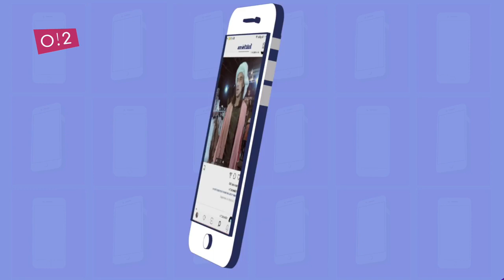LP whistles a theme song from "Nu, pogodi!"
Copyrights о2тв

Fan Club - Total Freedom LP Fans
Oficjalny kanał YT: Total Freedom LP Fans
Oficjalny kanał Instagram: totalfreedom_lp_fans
Oficjalny kanał Twitter: @TotalFreedomLPFans
Zapraszamy do aktywności!